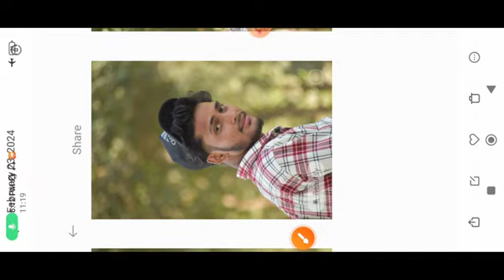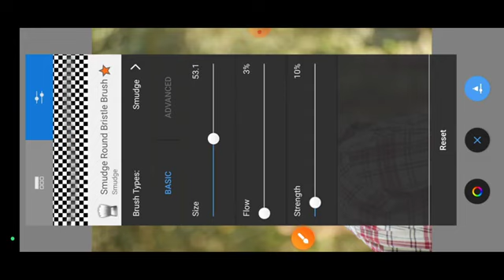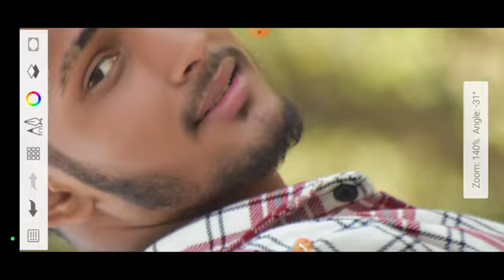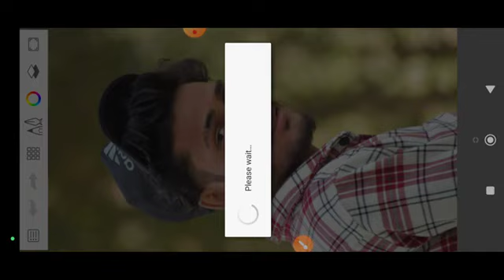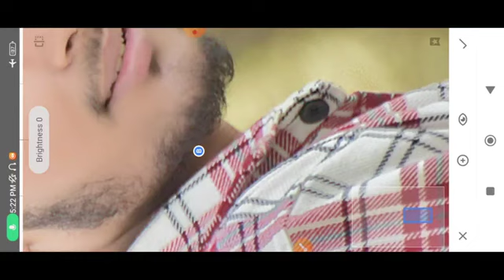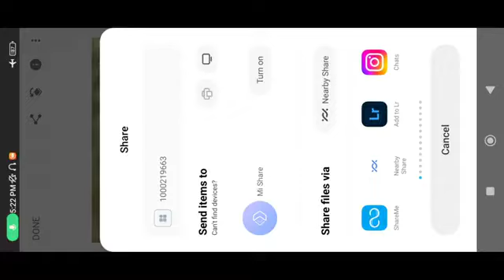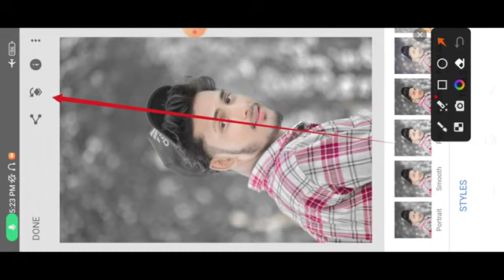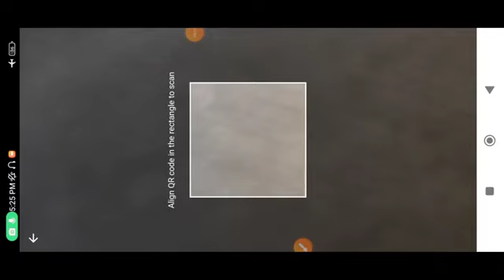omg | snapseed qr code photo editing new tricks| snapseed tutorial| snapseed qr code download free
_______Your Quries ______

snapseed qr code photo editing hindi
snapseed qr code photo editing kaise kare
qr code se photo editingbest photo editing app
polarr photo editing